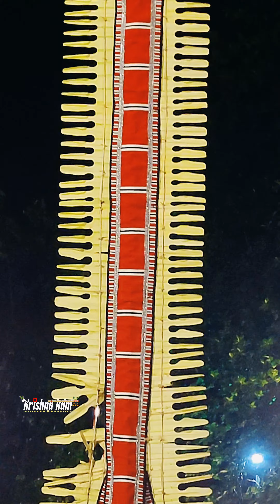kaliyattam | ചുടലപറമ്പിലെ കളിയാട്ടം ശ്മശാനഭൂമിയിൽ ചിതകൾക്ക് നടുവിൽ ചുടല ഭദ്രകാളി തെയ്യം🔥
തിരുവില്വാമല  ഐവർമഠം
മഹാശ്മശാനം  കളിയാട്ടം,
മാസങ്ങൾ നീളുന്ന വൃതശുദ്ധിയോടെ സ്വയം ചുടലഭദ്രകാളിയായും, ഭൈരവനായും, പൊട്ടൻ തെയ്യമായും ഗുളികനായും മാറുന്ന തെയ്യക്കോലങ്ങൾ

കത്തുന്ന ചിതകൾക്ക് നടുവിൽ
ഒരു കളിയാട്ടം..!!.

ലോകത്തു തന്നെ ഇത്തരത്തിൽ ഒരിടത്തു മാത്രമാണ് ഇങ്ങനെ ഒരു കളിയാട്ടം അരങ്ങേറുന്നത്. !

തൃശൂർ ജില്ലയിലെ ഭാരതപുഴയുടെ തീരത്തുള്ള തിരുവില്വാമല പാമ്പാടി ഐവർ മഠം ശ്മശാനത്തിൽ നടക്കുന്ന ചുടല ഭദ്രകാളി തെയ്യത്തിന്റെ വിശേഷങ്ങൾ!

വീഡിയോ മുഴുവനും കാണുക.